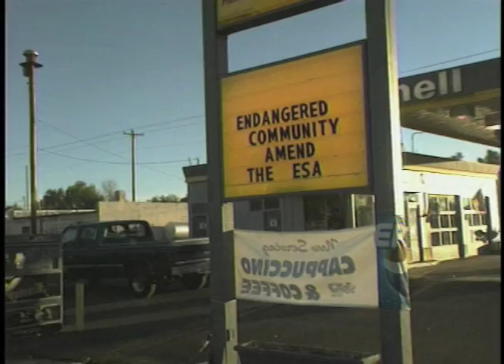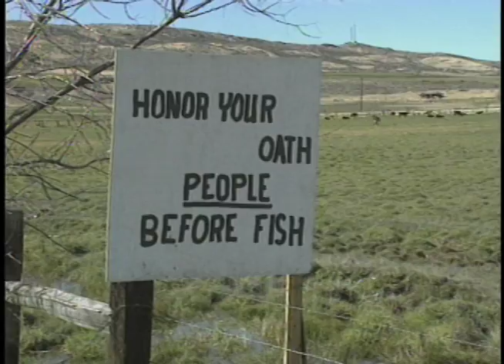'WATER WARS- THE KLAMATH BASIN- PT 1".mov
Part 1 of "Earth Rescue's"  look into the competing interest s for water in Northern California's klamath river basin.